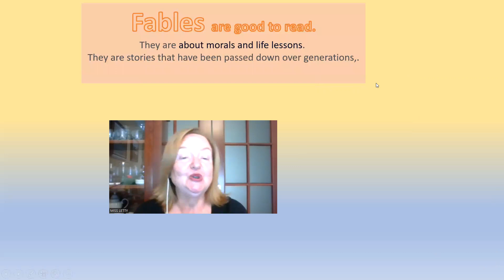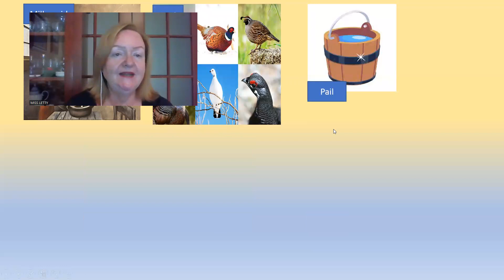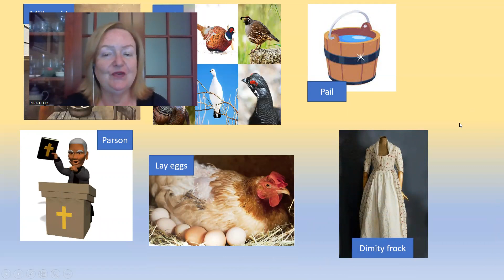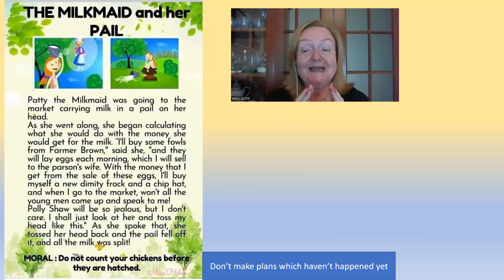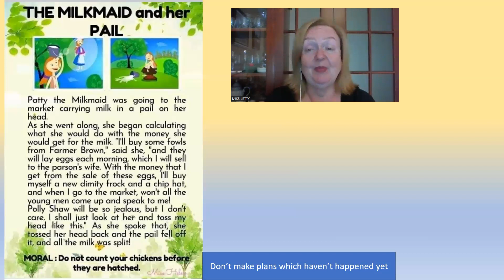2 FAMOUS FABLES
Today´s famous fable is The Milkmaid and her Pail
The moral of the story is don´t count your chickens before they hatch .
Don´t plan anything before it happens .

I think it is good advice .

Tell your friends about our channel.

# famousfables